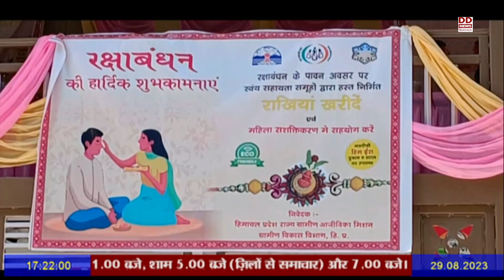स्वयं सहायता समूह की महिलाओं द्वारा बनाई राखियाँ बनी आकर्षण का केंद्र